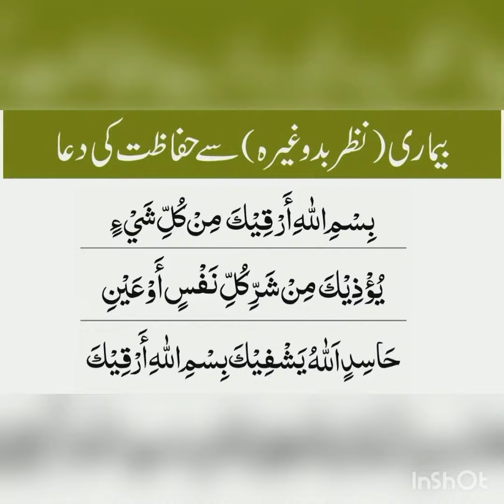protection from evil eye.(nazre bad say mahfooz rehny ki dua)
asalamoaleakom is short vedio main ap sabko evil eye say kesy mehfooz rehna hy btaya gya hy or ap logo ko aik dua b btaye hy jo 7time ap log paryn jb b kisi ko kisi b kisam ki nazar le go to InshaAllah zror recover hongy
The evil eye is a supernatural belief in a curse caused by an evil look, usually given to a person when they are unconscious.